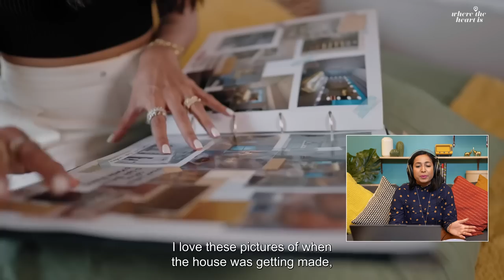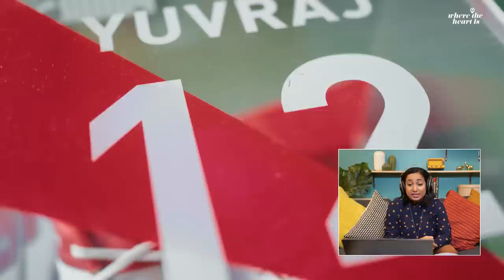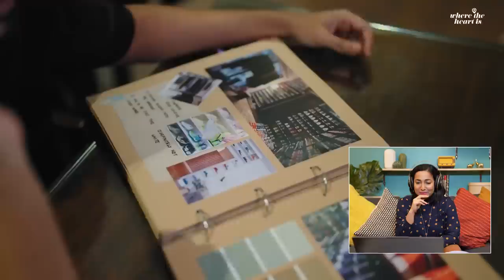Ro Reacts to Asian Paints Where The Heart Is S6 | Film Companion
Will Rohini be enamored by the home tours of our favorite celebrities?

In the first episode of Ro Reacts, Rohini Ramnathan reacts to all episodes of Asian Paints Where The Heart Is S6 and echoes the thoughts that all of us must have had while watching the show!

This video is a branded collaboration with @asianpaints

Credits:
Branded Content Head: Tanvi Ajinkya
DoP: Rahul Chaudhry, Tasha Jaiswal
Editor: Tasha Jaiswal
Designer: Yash Tambe
Creative Producer: Akshita Wadhwana
Associate Producer: Ayush Gupta
Post Producers: Akshita Wadhwana, Ayush Gupta
Production Manager: Vir Suryawansshi
Digital Team: Juhi Bhojani, Akanksha Dubey, Nida Sarguroh, Somya Upadhyay, Shreya Joshi, Shivam Sharma, Suvigya Buch, Shrey Shylesh